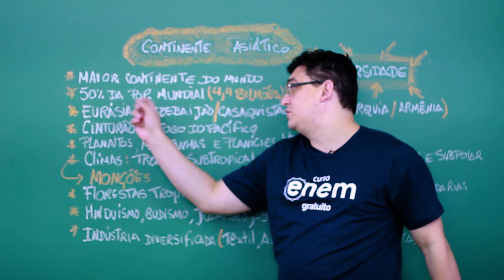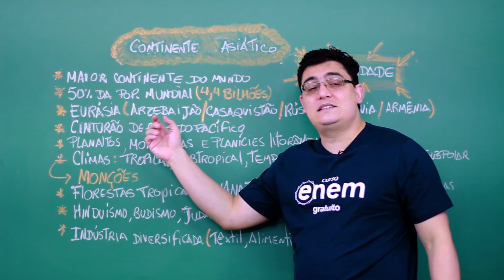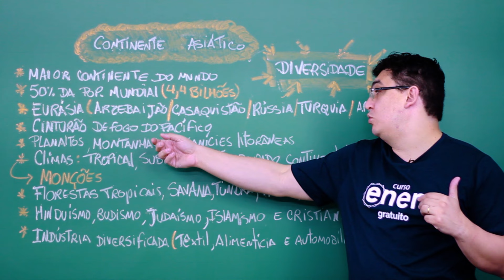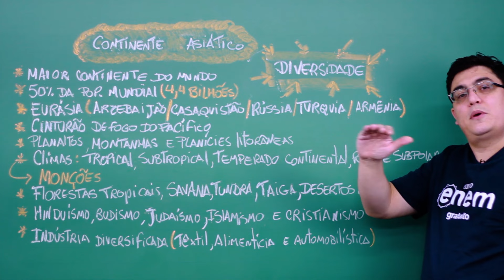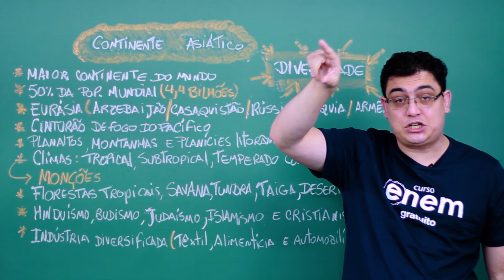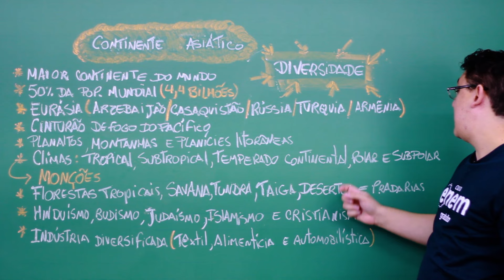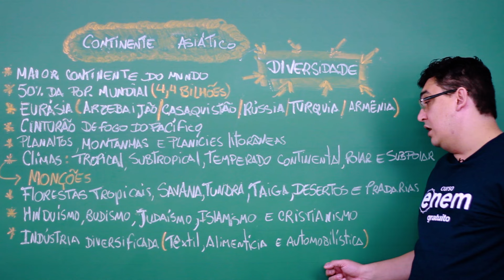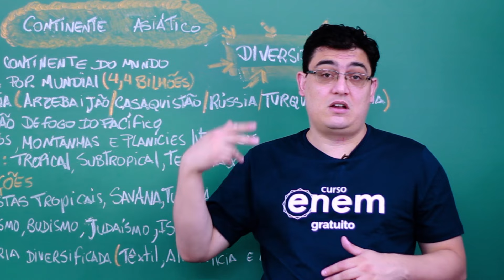CONTINENTE ASIÁTICO: ASPECTOS GEOGRÁFICOS | Resumo de Geografia para o Enem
O continente asiático, além de ser o maior do mundo, totalizando uma área de 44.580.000 km² (quase um terço das terras emersas), concentra também 50% da população mundial, totalizando 4,463 bilhões de habitantes. Sua grandiosidade de extensão, dividida em regiões, faz com que tanto os aspectos físicos, como também culturais, sociais e econômicos sejam de grande diversidade.

Nesta aula, o professor Carrieri te explica sobre a localização, relevo, clima, vegetação, diversidade humana e economia da Ásia. Dúvidas? Deixa nos comentários. ;)

⏱ MINUTAGEM / ASSUNTOS
00:20 - Diversidade na ásia;
00:45 - Maior continente do mundo, com 50% da população mundial;  Eurásia;
02:44 - Cinturão de Fogo do Pacífico e relevo da Ásia;
03:51 - Clima da Ásia;
07:16 - Vegetação da Ásia;
08:09 - Religiões da Ásia;
09:08 - Economia da Ásia.

🔴 ASSISTA TAMBÉM

FACE /cursoenemgratuito/